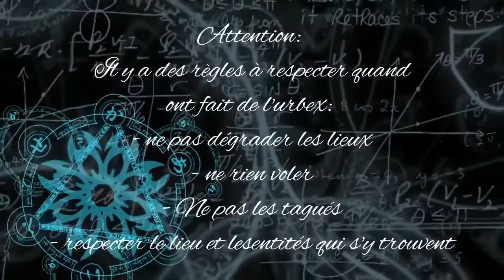URBEX LA GARE ABANDONNÉE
enqueteur paranormal et Urbex